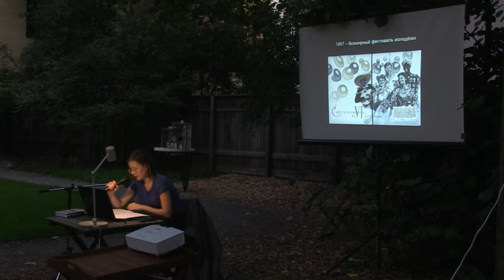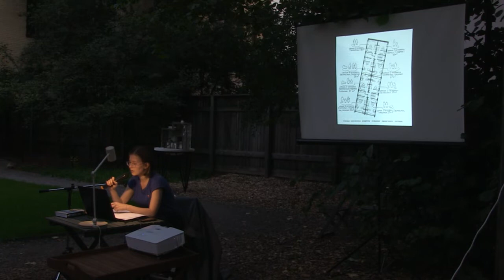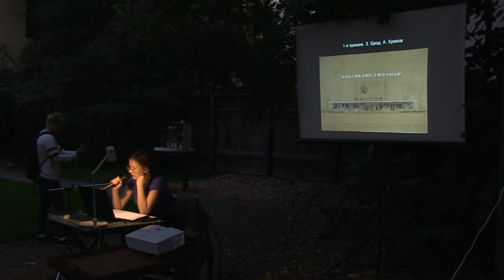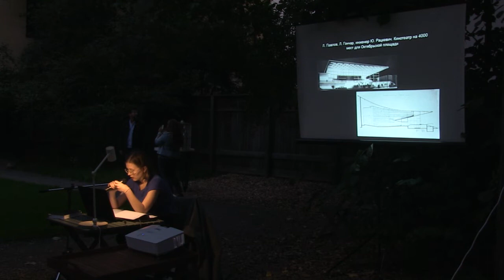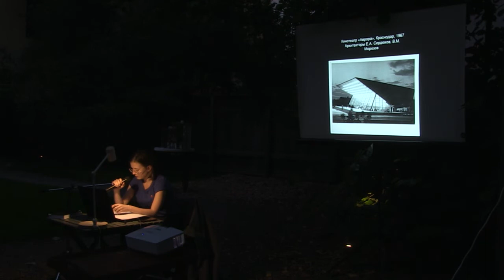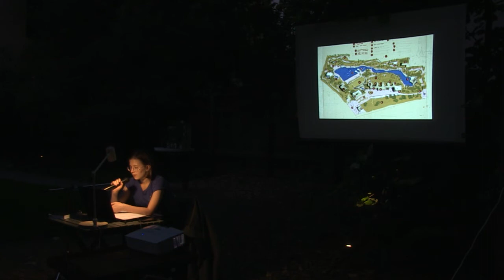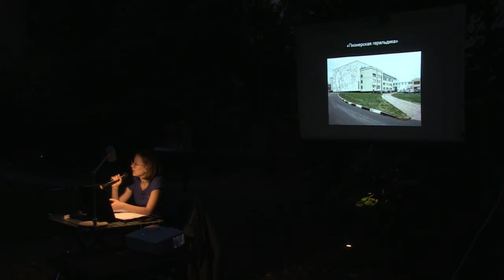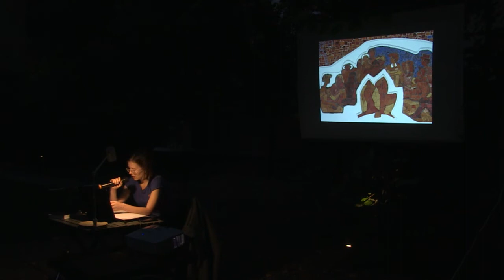Лекция Ксении Кокориной «Архитектура эпохи оттепели»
Лектор — Ксения  Кокорина, искусствовед, старший научный сотрудник отдела хранения архитектурной графики ХХ века, выпускница кафедры теории и истории искусства исторического факультета МГУ.

Постановление Никиты Хрущева «Об устранении излишеств» сыграло важнейшую роль для советской архитектуры второй половины 20 века. Помпезный стиль высоток и «сталинок» подвергся резкой критике, и архитекторам пришлось разрабатывать новый художественный язык, опираясь, в том числе, и на опыт западных стран.